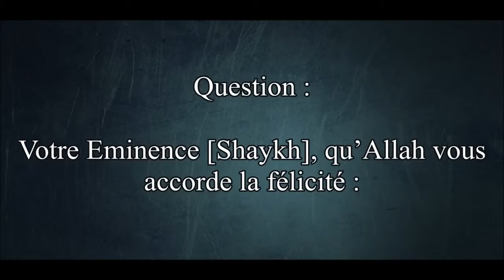Les significations de al IstiwÃ¢ Cheikh al Fawzan